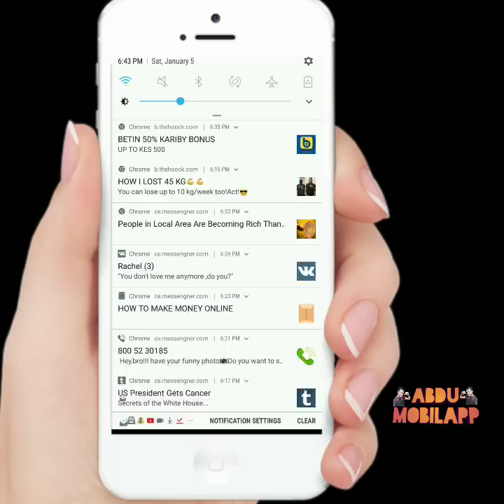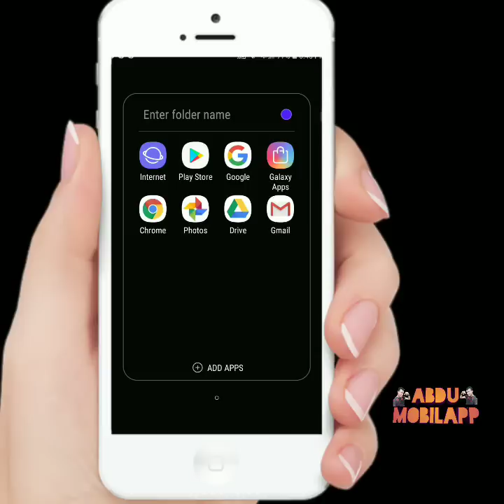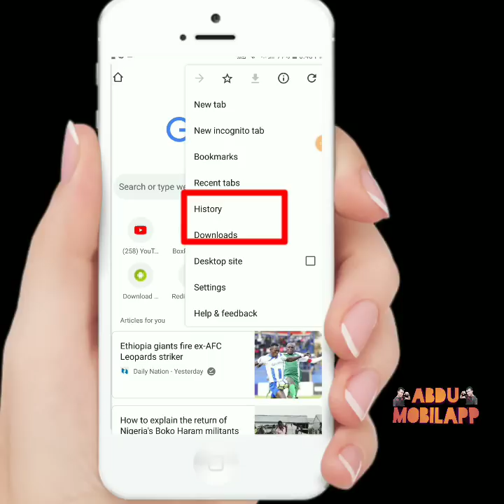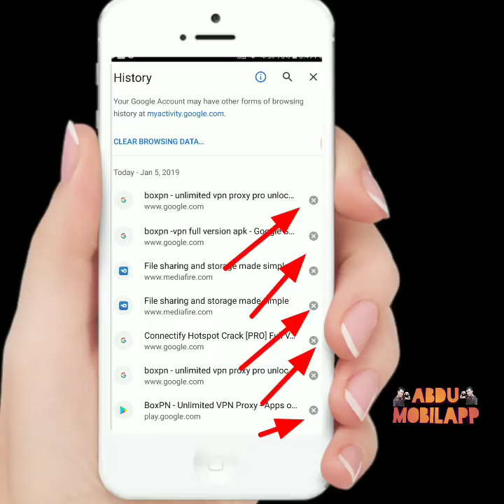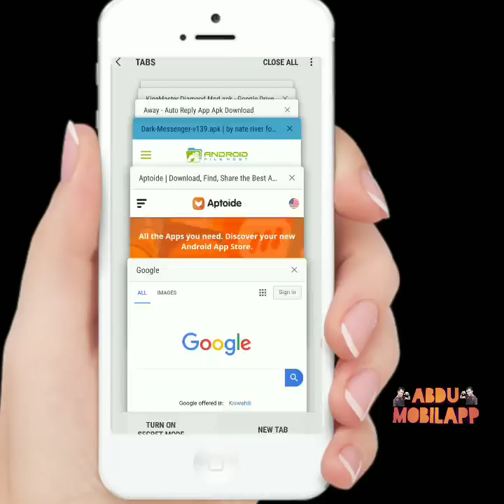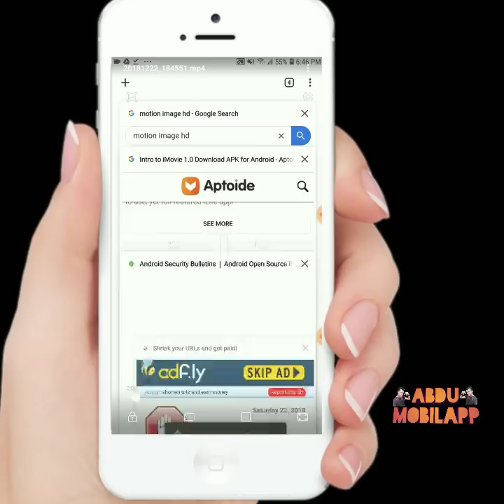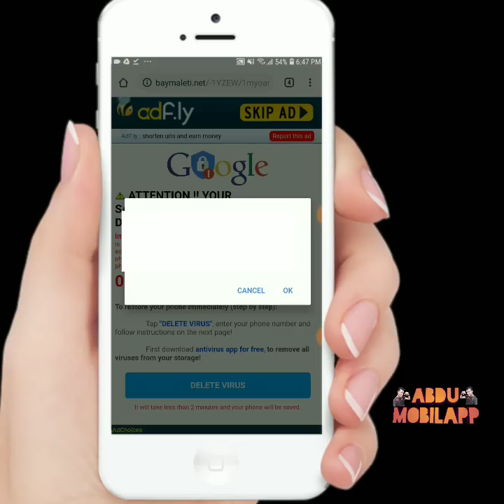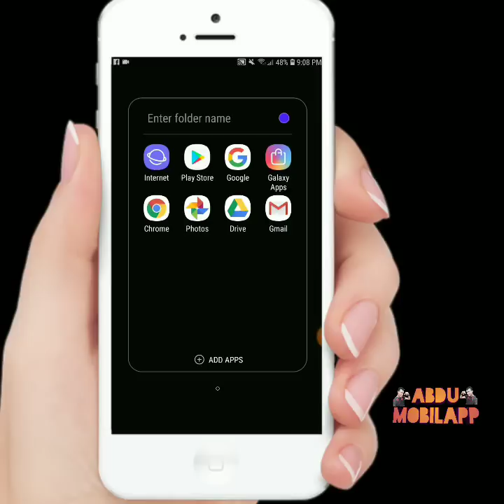Vaayrasii silkii seene akkamitti silkii keessaa baafna?akkamitti beeyna?akkamitti ufiraa eeyna?